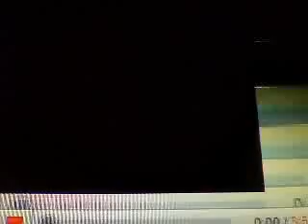AQWlinshen maplestory random ricestrike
lolx